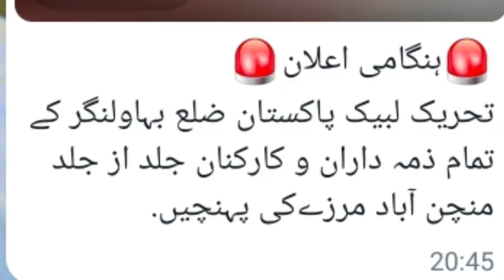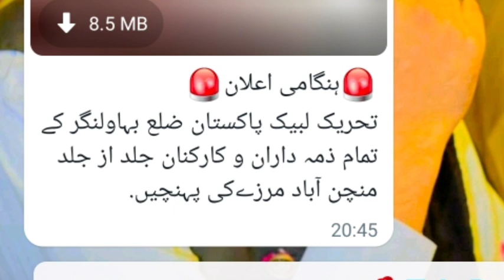تحریک لبیک پر حملہ کارکنان کو بڑا حکم جاری | Faridi TV